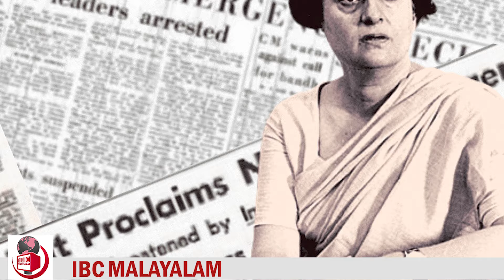INDHIRA GANDHI | വിമർശനം തെറ്റല്ലെന്ന് കരുണാകരൻ;പിന്നെ സംഭവിച്ചത് ചരിത്രം..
വിമർശനം തെറ്റല്ലെന്ന് കരുണാകരൻ;പിന്നെ സംഭവിച്ചത് ചരിത്രം..